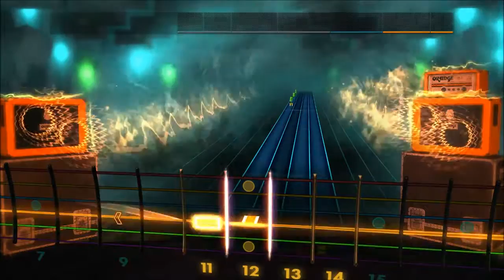Persona 5 Trailer Song - Shoji Meguro - Rocksmith Custom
someone should chart the bass line

can't wait for this game to launch